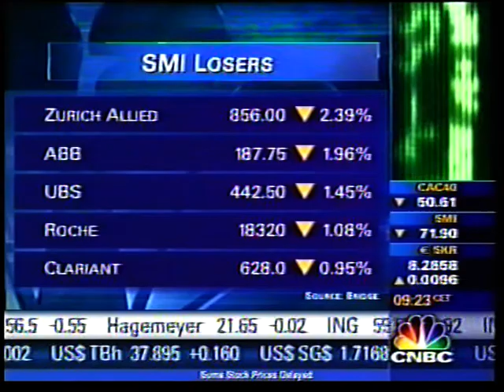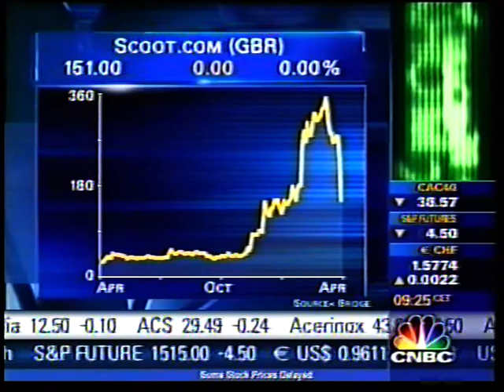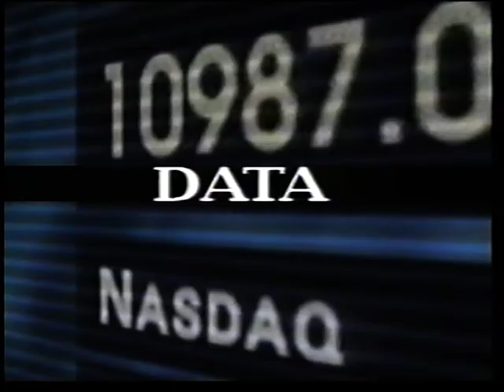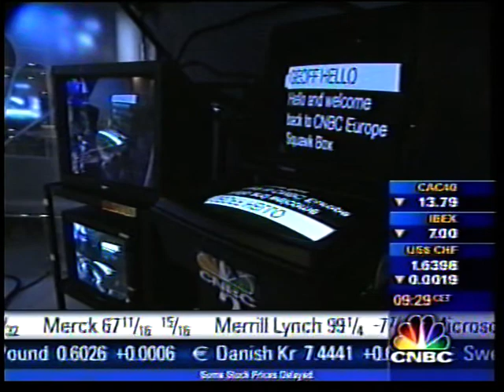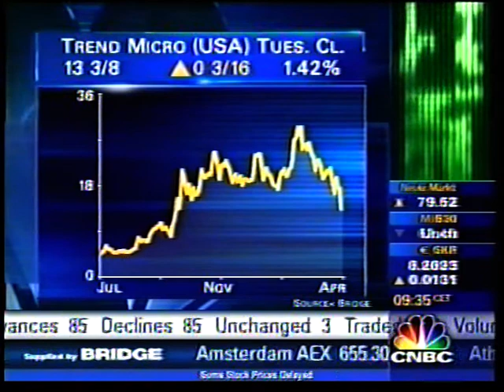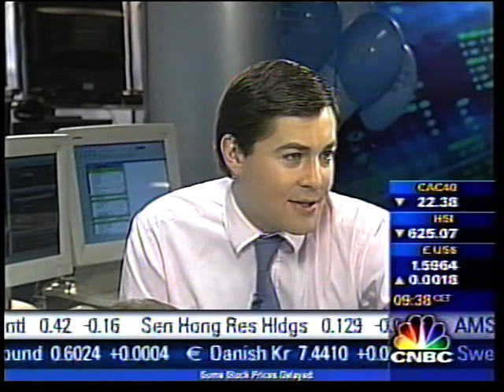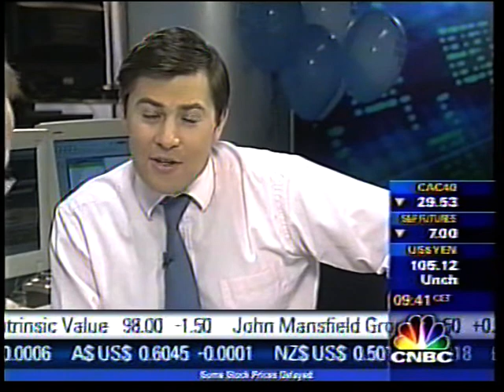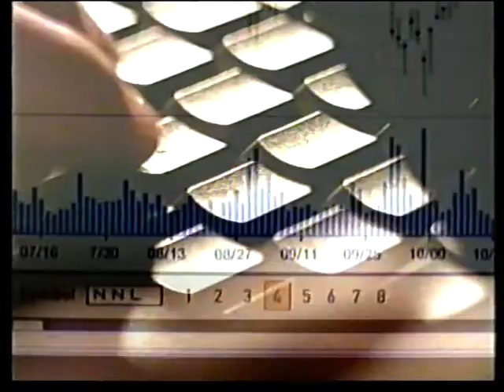CNBC Squawk Box Europe - 1st Anniversary (2nd hour)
CNBC Squawk Box Europe celebrated one year on air on 5th April 2000. Presenters Geoff Cutmore, Ross Westgate and Simon Hobbs hosted this special edition of the programme packed full of behind the scenes footage and out-takes.